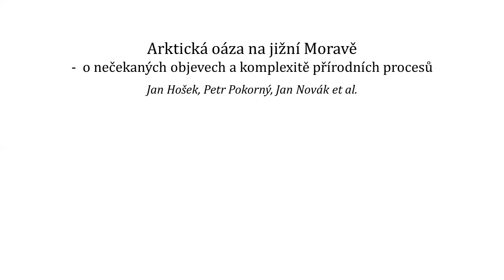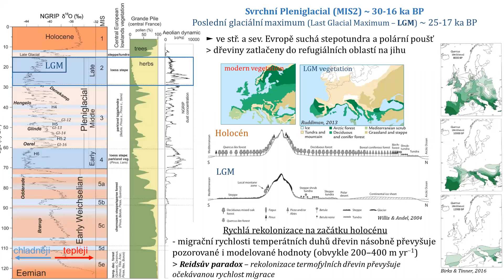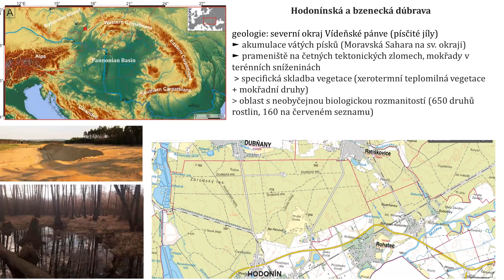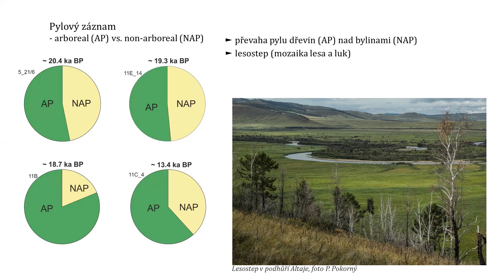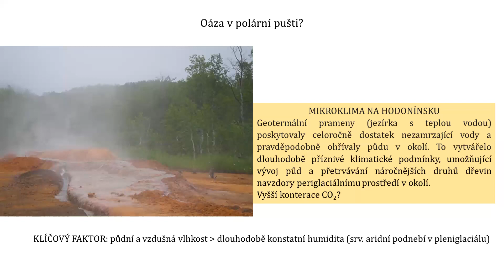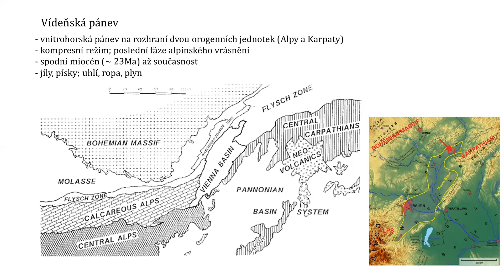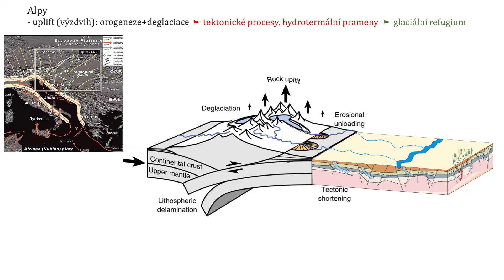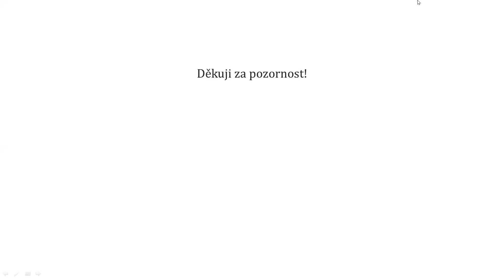Jan Hošek - Arktická oáza na jižní Moravě: o nečekaných objevech a komplexitě přírodních procesů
Přednáší Jan Hošek (Centrum pro teoretická studia UK a AV ČR); Anotace: Středoevropská krajina se ve vrcholné fázi poslední doby ledové podobala lesuprosté arktické tundře. Nové geologické a paleobotanické objevy v oblasti Moravské Sahary do jisté míry toto paradigma nabourávají a poodhalují nečekané souvislosti mezi dynamikou geologických a biogeografických procesů.